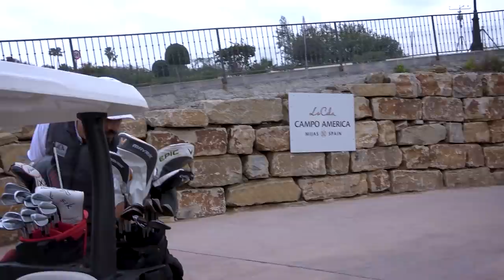5 Under Through 9 Holes!!! | Full Day With a Tour Pro...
In vlog #014, the last in the series. We head to La Cala to play the 6 hole par 3 and 9 holes on the America. Also features tips from Fabian and on course from Leon.

My name is James Wiltshire, I'm a Professional Golfer from England. On this channel you'll find course vlogs, LD and Golf competition, golf travel content and anything else that falls in the category of golf.
Social